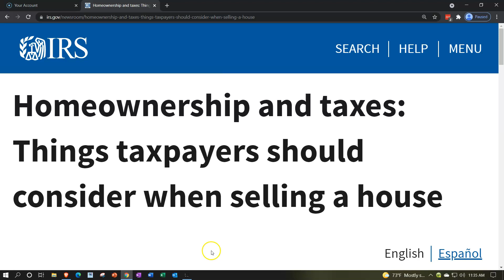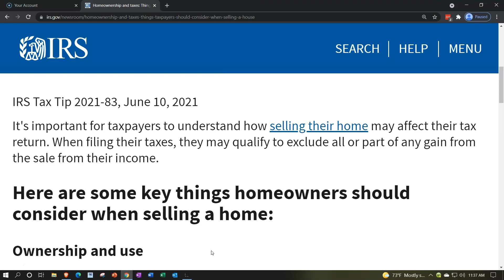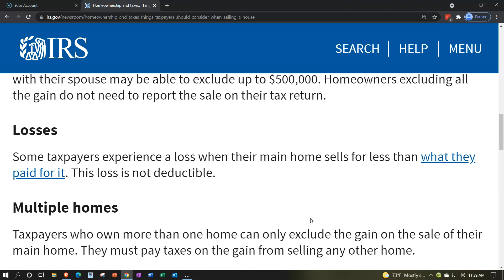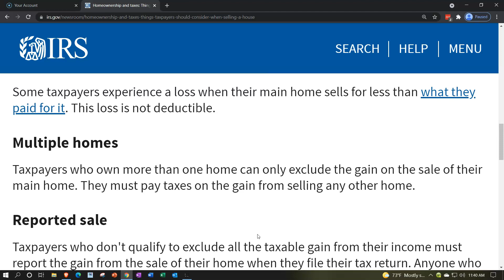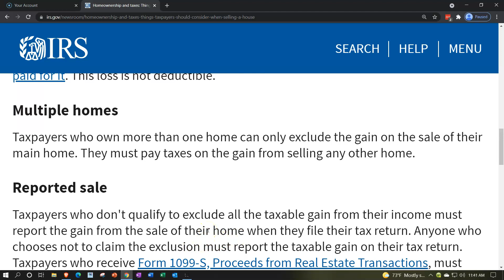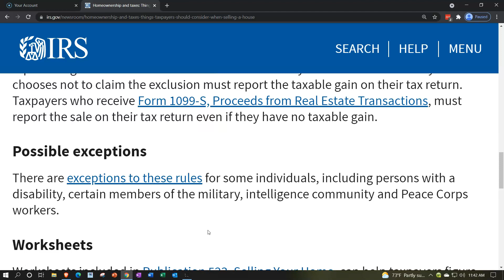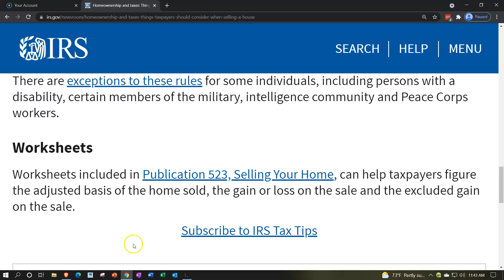IRS Tax Tip - Homeownership and taxes: Things taxpayers should consider when selling a house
Homeownership and taxes: Things taxpayers should consider when selling a house
It's important for taxpayers to understand how selling their home may affect their tax return. When filing their taxes, they may qualify to exclude all or part of any gain from the sale from their income.

Here are some key things homeowners should consider when selling a home:
Ownership and use
To claim the exclusion, the taxpayer must meet ownership and use tests. During a five-year period ending on the date of the sale, the homeowner must have owned the home and lived in it as their main home for at least two years.

Gains
Taxpayers who sell their main home and have a gain from the sale may be able to exclude up to $250,000 of that gain from their income. Taxpayers who file a joint return with their spouse may be able to exclude up to $500,000. Homeowners excluding all the gain do not need to report the sale on their tax return.

Losses
Some taxpayers experience a loss when their main home sells for less than what they paid for it. This loss is not deductible.

Multiple homes
Taxpayers who own more than one home can only exclude the gain on the sale of their main home. They must pay taxes on the gain from selling any other home.

Reported sale
Taxpayers who don't qualify to exclude all the taxable gain from their income must report the gain from the sale of their home when they file their tax return. Anyone who chooses not to claim the exclusion must report the taxable gain on their tax return. Taxpayers who receive Form 1099-S, Proceeds from Real Estate Transactions, must report the sale on their tax return even if they have no taxable gain.

Possible exceptions
There are exceptions to these rules for some individuals, including persons with a disability, certain members of the military, intelligence community and Peace Corps workers.

Worksheets
Worksheets included in Publication 523, Selling Your Home, can help taxpayers figure the adjusted basis of the home sold, the gain or loss on the sale and the excluded gain on the sale.